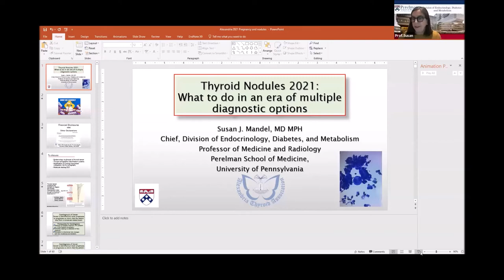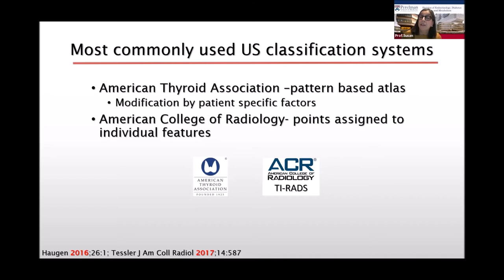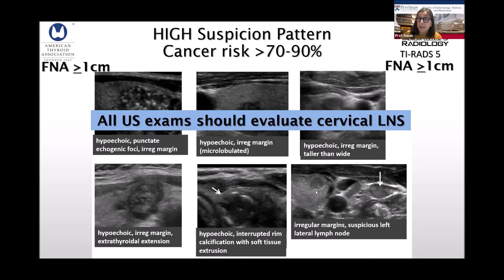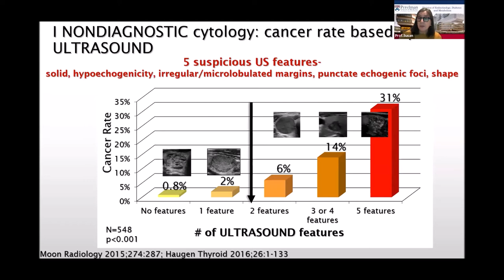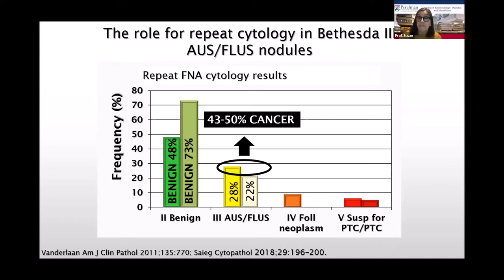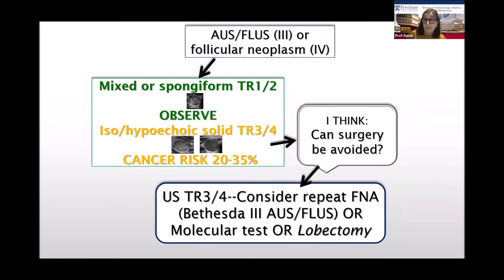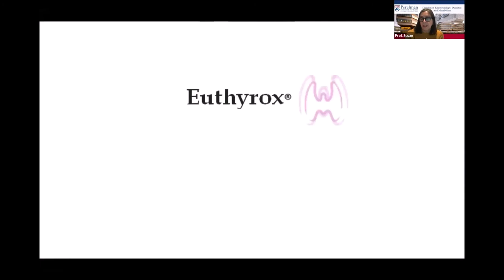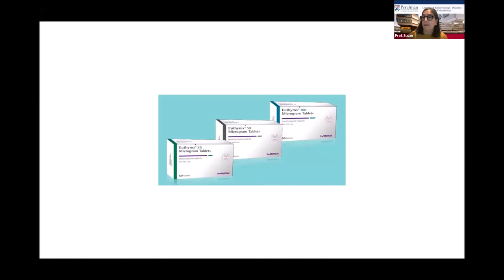Update on management of thyroid nodules with special reference to pregnancy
Dr. Susan J. Mandel, MD, MPH is a Professor of Medicine and Radiology and Chief of the Division of Endocrinology, Diabetes and Metabolism at the University of Pennsylvania
Presented during Alexandria thyroid association Webinar "Hyperthyroidism and pregnancy, Friday 29th January 2021